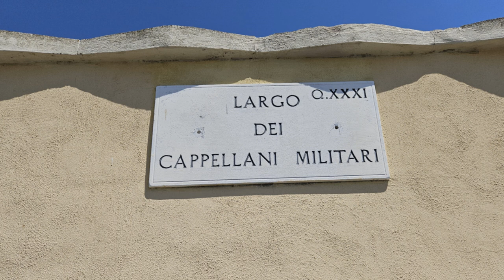Evolvenza Asclepius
Le corps physique est la forme matérialisée de l'esprit.